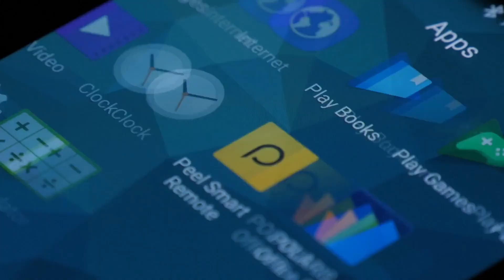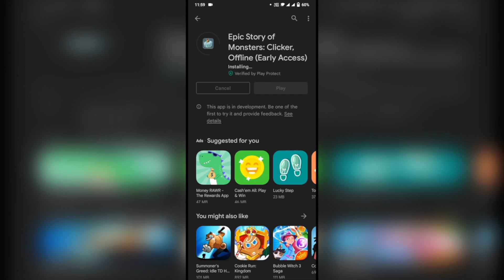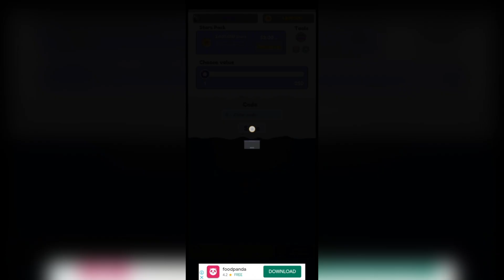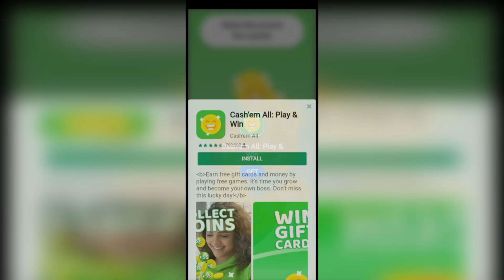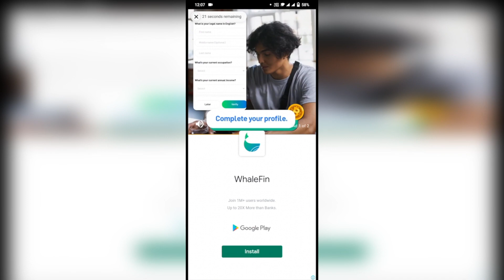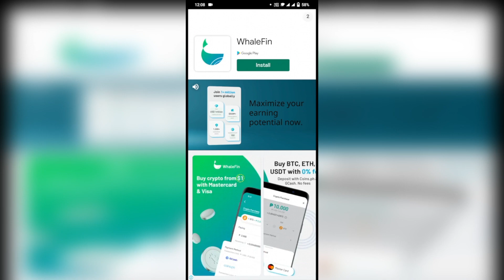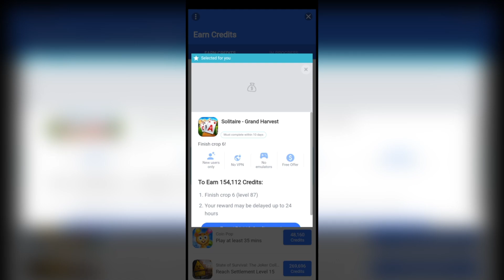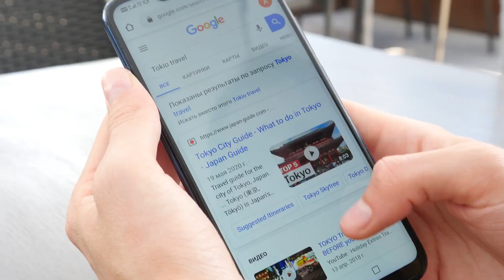Kumita ng ₱1,000 - ₱2,000 sa NEW GAME APP na ito! - HOW TO EARN MONEY IN GCASH 2022